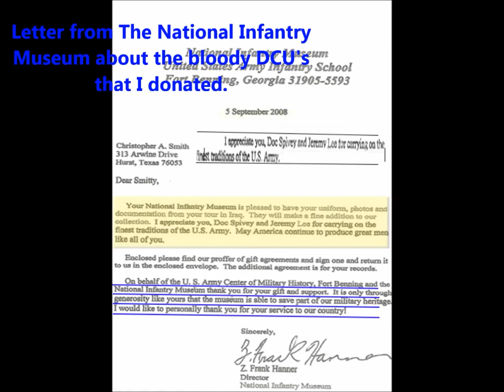Interview for Library of Congress Operation Remember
The Veterans History Project of the American Folklife Center collects, preserves, and makes accessible the personal accounts of American war veterans so that future generations may hear directly from veterans and better understand the realities of war.